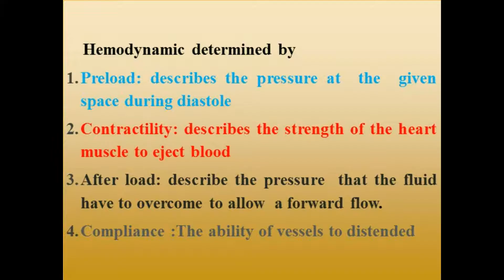hemodynamics disorders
hermodynamics disorders